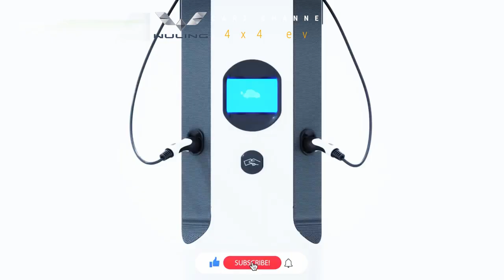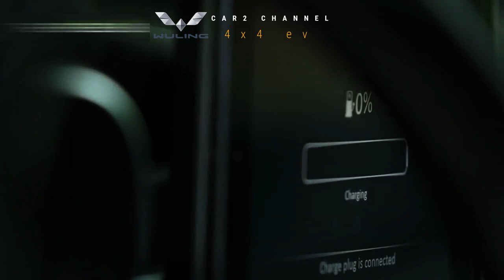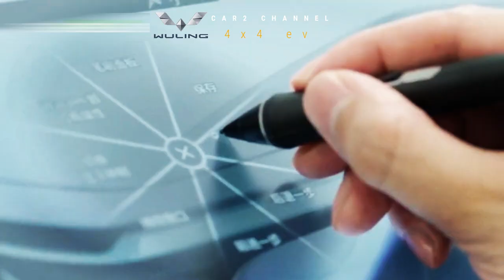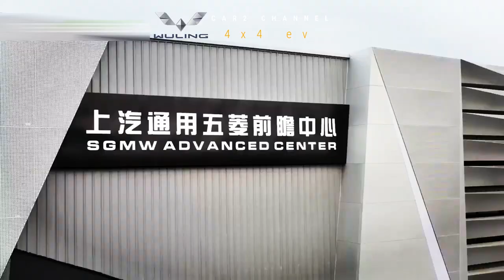Wuling 4×4 EV mirip Jimny akan dirilis pada 2023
Karakter Wuling 4×4 EV muncul dalam  video di China, Perilisannya memang sangat singkat, bertepatan dengan acara peluncuran Baojun KiWi EV beberapa waktu lalu, Namun, mobil listrik  mirip Suzuki Jimny dengan aura SUV yang kental ini sangat memanjakan mata.

 Bagi yang belum tahu, Baojun adalah saudara  Wuling, Keduanya milik SAIC-GM-Wuling (SGMW), Maka wajar jika SUV serba baru ini kami sebut Wuling 4×4 EV. Khusus di Indonesia, SGMW hadir dengan merek Wuling, bukan Baojun, Meski memang banyak media asing menyebutnya Baoju 4×4 EV.
 Sejauh ini, Baojun sendiri belum menamai mobil barunya tersebut, Kemungkinan  versi konsepnya akan muncul di Guangzhou Auto Show pada akhir November mendatang. "(Versi massal) akan dirilis ke pasar China pada kuartal pertama 2023," seperti dikutip dari situs Carnewschina.

Music source.